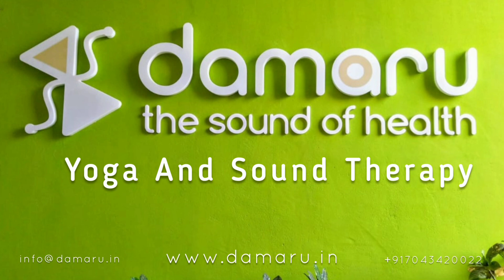Saraswati Beeja Mantra | Om Āim Saraswatyai Namaha | Chants by Damaru Yoga & Sound Therapy Studio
Om Āim Saraswatyai Namaha is a Beeja mantra to invoke Goddess Saraswati. It helps one to enhance the learning and cognitive capabilities, improves memory, focus and sharpen one's intellect. For a learning of all stages in life, invoking this power is extremely essential.

Shakti has 3 facets to it : Ichhā Shakti (energy of will or desire), Kriyā Shakti (energy of action), and Jñana Shakti (energy of knowledge). All these three facets are interconnected and one needs to invoke all the three to have balance in one's being.  Please listen to this especially during the auspicious 9 days period of Navratri 🙂🙏

►Support Damaru: If you really appreciate our content and our contribution in promoting Indian Culture, you are welcome to support us and be our patron.
► For Indian Bank Account Holders:
- Bank details for bank transfer: Bank Name: ICICI, Branch: Heritage Chamber, Account Name: DAMARU, Account number: 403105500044, IFSC: ICIC0004031

Stay well, Stay safe and let's spreadthewaveofwellness. About Damaru: Damaru Yoga and Sound Therapy Studio is an integrative wellness studio primarily practicing RajaYoga and NadaYoga. At Damaru, we believe that no one method can suit all - "As many people, that many ways!!". We use various modalities and approaches including Vedic Chanting and Sound Therapy that works on body, mind, emotions and energies to reach the desired goal of wellness.

Follow us on other social media platforms : @realmofdamaru